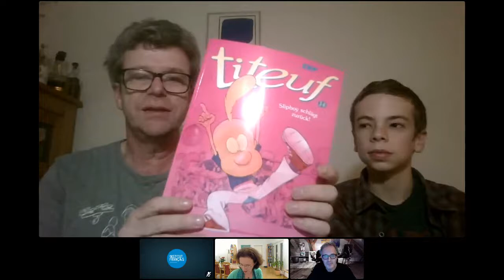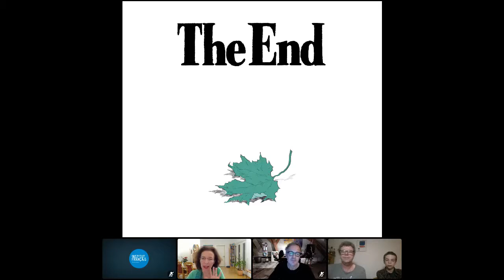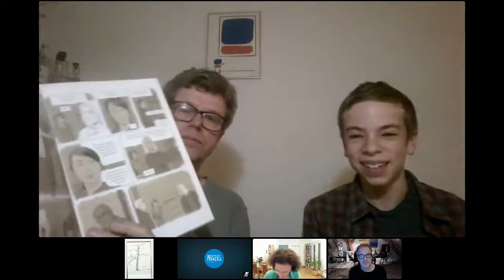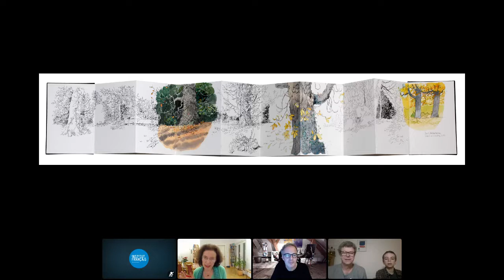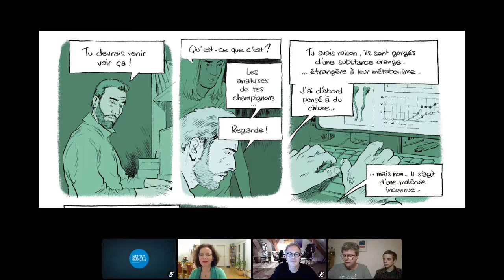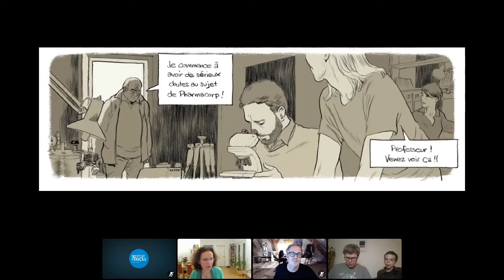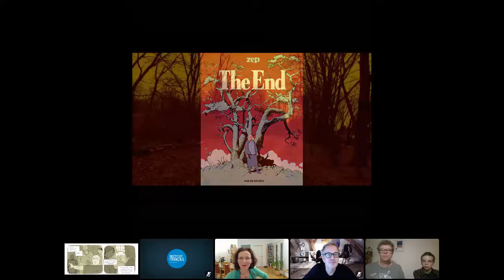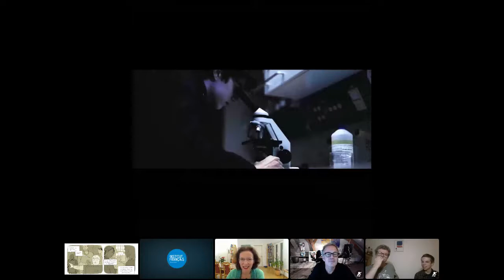Virtuelles treffen - Zep "The End" - 12/11/2020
Cette rencontre s’est déroulée dans le cadre de Novembre Numérique et clôture l’année de concours du programme Francomics. Francomics est un concours destiné aux adolescents allemands qui propose de découvrir trois BD francophones numériques et de réaliser une vidéo pour présenter sa préférée. The End de ZEP est l’une des trois bandes-dessinées retenues pour le concours cette année.

Lors de cette rencontre, ZEP présente sa bande-dessinée The End, un thriller écologique dans l’ère du temps. La rencontre est en français et en allemand. La modération est assurée par Jakob Hoffmann, curateur de nombreux projets BD en Allemagne et Johann Waechter, jeune blogueur de 15 ans (instagram : @Jungs_lesen_eh_nicht) de Frankfurt am Main. L’interprétariat est assuré par Isabelle Schreiber.

Vidéos des élèves gagnants du concours Francomics montrées durant la rencontre :
Händel Gymnasium, 9. Klasse, Berlin
Musique : Requiel K.626 : Confutatis (Andante) – Mozart (Requiem), Label Harmonia Mundi

Humboldt Gymansium Vaterstetten, 10. Klasse, Bayern